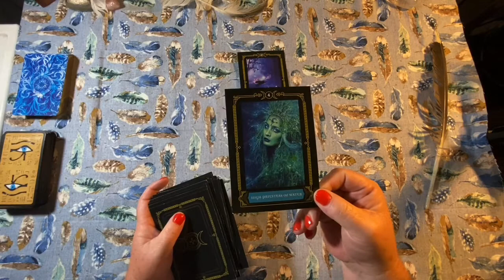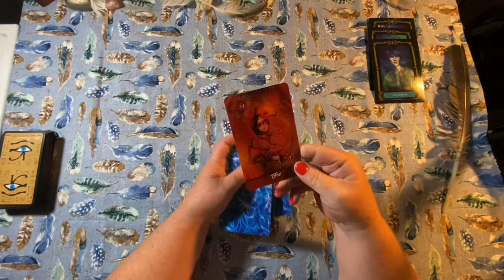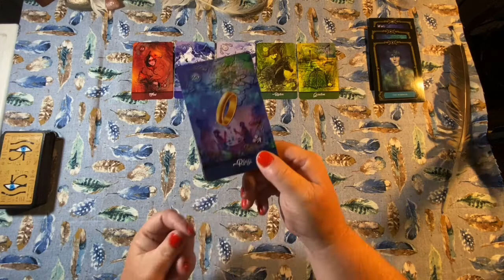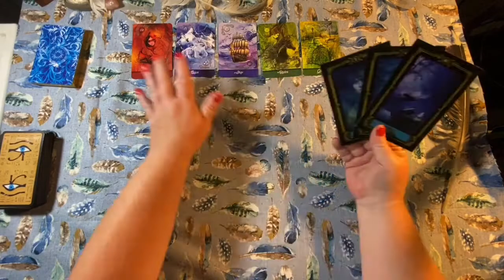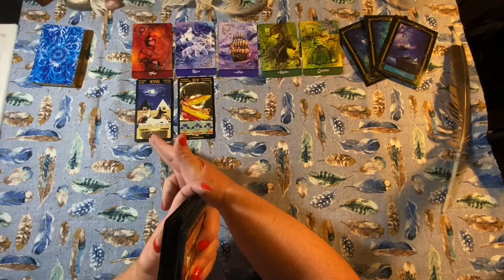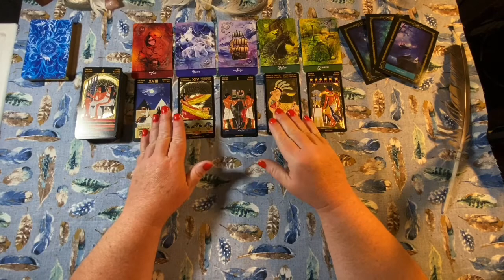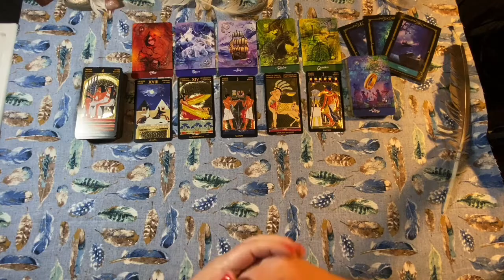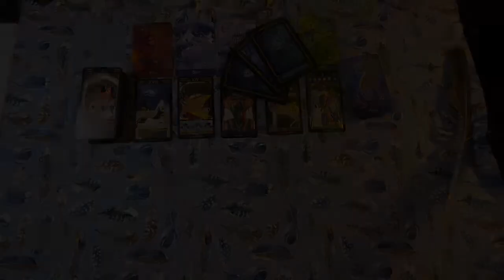DAILY READING There are some political hidden agendas LENORMAND READING, TAROT READING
This is your daily reading. This is a general reading and is a timeless reading. Energies are fluid. This feels more like a public service announcement, LOL.  But really, it is more of a reading for the whole collective.

Decks Used:
Wisdom of The House of Night Oracle
Mirror Truth Lenormand
Tarot Nefertari